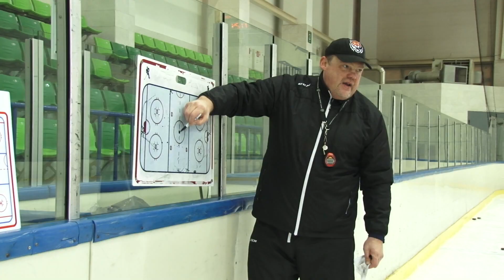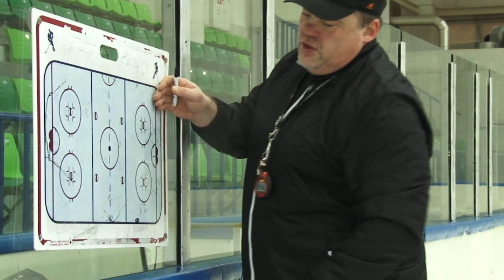PRO ХОККЕЙ 15/03/2019 GuberniaTV